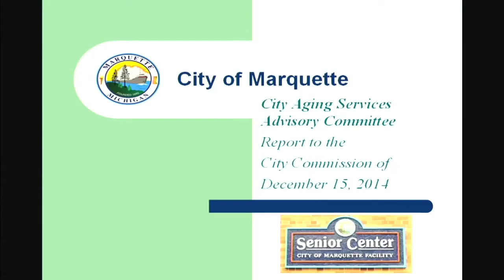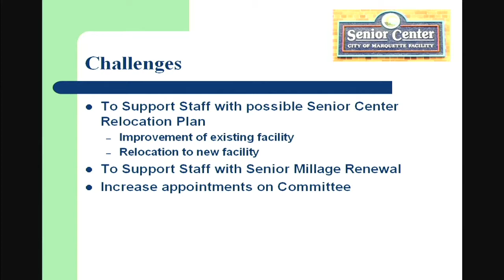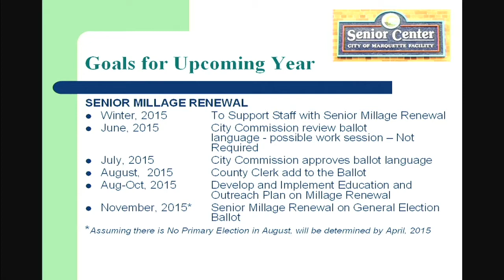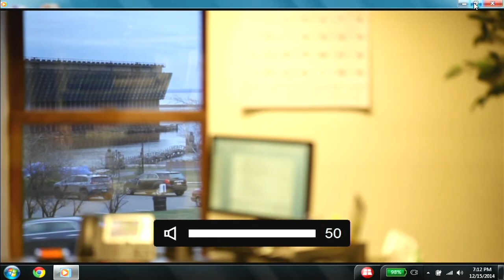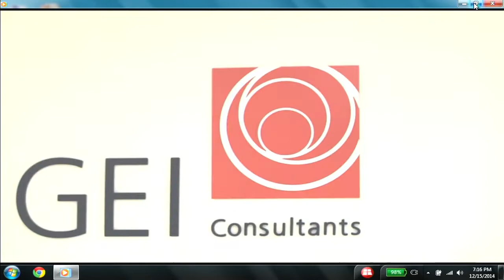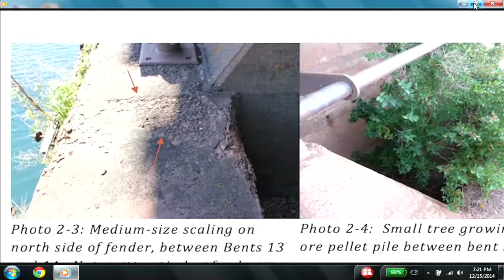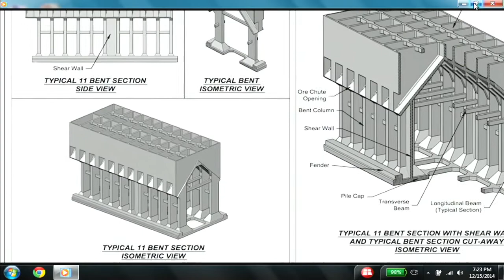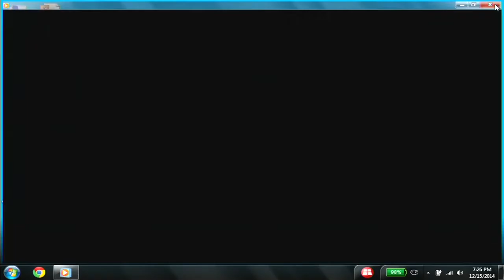Marquette City Commission Regular Meeting 12-15-2014